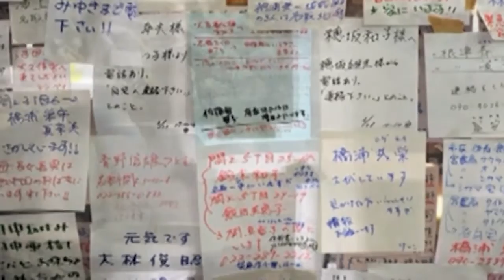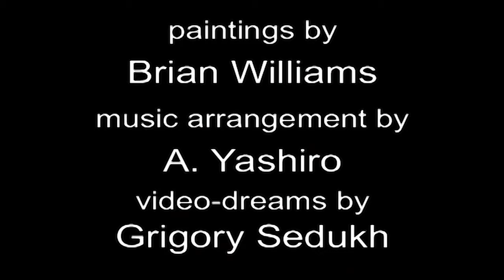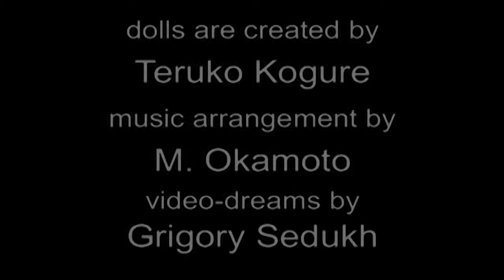Grigory Sedukh. Artem Chirkov. Japanese Saga